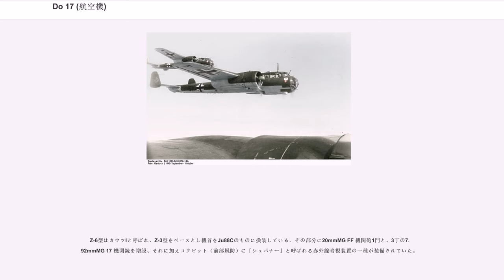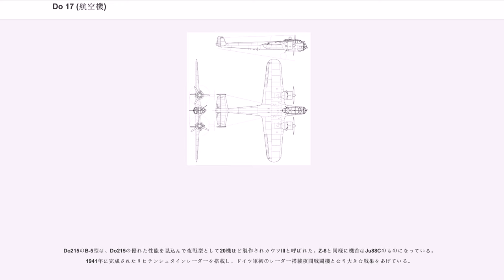Do 17 (航空機)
Do 17は、第二次世界大戦中にドイツ等で運用された双発爆撃機である。ドルニエ社で開発された。元々は高速郵便輸送機との名目で開発された経緯があり、スマートな機首と細い胴体から「空飛ぶ鉛筆」（"Fliegender Bleistift"）の異名をとった。

高速で敵戦闘機を振り切ることを主眼とし、空力を重視したデザインがされていた。異名が示すように、横断面が小さくほっそりとした胴体が外見上の大きな特徴である。主翼は肩翼式でやや円形のテーパー翼となっている。尾翼は双尾翼の形をとった。初期の実験機では機首が直線状になっていたが、実戦参加機のE型からガラスで整形された半球状となり、S、U型から機首が上下に大きくせりだした形状となった。

低空性能が良く、頑丈だったため重宝されたものの、肝心の高速性能に関しては敵機を振り切るほどのものは得られなかった。細い胴体は拡張性が無かったため、爆弾の搭載量を増やすことはおろか、防御火器の増設もままならず、泥縄のように改良が行われた。

バトル・オブ・ブリテンの頃には旧式化しており1940年で生産は停止され、その後はDo 17を元に設計された新機種Do 217に移行していったが、残存機は東部戦線で夜間爆撃任務に就くなどドイツ降伏まで戦い続け、その後もしばらくは各国で使用されていた。

V1～V3型は再軍備宣言以前であったため商用として試作された高速郵便旅客型試作機である。単尾翼で直線の機首が特徴。高速性能を重視したものの、居住性が悪く正式採用にはいたらなかった。ドイツではこの機体がドイツ空軍の目にとまり軍用機として開発された事になっている。

V4型からは爆撃機としての試作機となり、双尾翼に変更され胴部に爆弾倉が設置されている。防御火器やエンジン、機首形状など様々な用途研究の為に試作機が作られている。

ダイムラーベンツ社のDB600エンジン（1000馬力）を搭載して試作されたが、DB600エンジンが戦闘機に優先して回されたため、BMW VIエンジンに変更された。

E-1型は500kgの爆装が可能な爆撃機型で、F-1型は燃料を増設し偵察用カメラを搭載した写真偵察機となっており、スペイン内戦で実戦参加している。

ユーゴスラビアに輸出されたタイプ。1937年にスイスのチューリッヒで開催されたエアレースにおいて、デモンストレーションを行ったDo 17MV（後のM型とは別系統の試作機）を見た王立ユーゴスラビア空軍の発注で開発された。

34機がドイツで作られ33機がユーゴスラビアで生産されている。初期の試作機に近い直線型の機首が特徴で、ノームローン14Nエンジンに換装され、武装としてヒスパノ20mm機関砲を搭載していた。

枢軸軍がユーゴスラビアに侵攻した際はこれを攻撃するために出動し、枢軸国の地上軍は友軍機として見慣れた機体に攻撃されるという珍事も起こった。

1938年から生産された機種で、ブラモ323A-1ファフニールエンジン（900馬力）を動力とし爆弾搭載量を1000kgに増大させた爆撃機型がM型。燃費に優れたBMW132Nエンジンを搭載した長距離偵察型がP型で、それぞれE、F型の後継機として開発されスペイン内戦に派遣された。

ただDo 17シリーズの中でも優秀なZ型が生産を控えていたため少数生産にとどまっている。

防御力重視などのためにコクピット部分を改良した試作機がS型である。特に上下に大きく膨らんだデザインは拡張性が高くこの後の機種にも受け継がれた。防御用の機銃と射手が追加され3機が製作された。

U型は爆撃機隊を誘導する先導爆撃機型で、大きくなったコクピットには射手に加え通信士を搭乗させている。少数だが生産された。

Do 17の主力型で最終型である。

Z型の輸出型として1939年から生産されたシリーズで、全部で101機生産された。高性能の液冷式の1000馬力ダイムラー・ベンツ DB 601エンジンを搭載し、それにあわせて正面面積の狭い形状にエンジンナセルを変更したため空力的に洗練されたこともあり、Do 17Zより高性能の機体となった。そのこともあり予定されていたスウェーデンへの輸出は中止され、ドイツ国内向けに改造されて使用された。

生産時の形式はA-1で、国内向けの改造を施されたときにB-1、B-2の形式を与えられた。またカメラを搭載した写真偵察型も作成されB-4型と呼ばれた。ソ連に2機が輸出されB-3の型式番号が与えられた。

B-5型は夜...